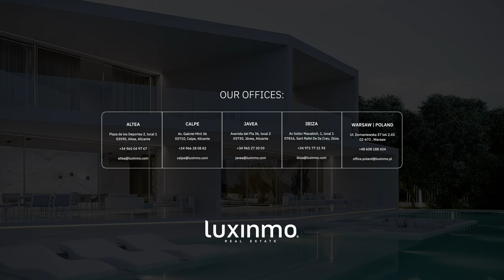Impresionante casa de 4 dormitorios con piscina privada y vistas al mar en Sierra Cortina, Finestrat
Presentamos una magnífica casa independiente situada en la exclusiva zona de Sierra Cortina, en Finestrat. Ofrece impresionantes vistas al mar, a la montaña y a la ciudad. Esta propiedad, de segunda mano y construida en 2017, está disponible para la venta y cuenta con una generosa superficie construida de 289m2 y una amplia parcela de 604m2. La casa cuenta con 4 acogedores dormitorios y 2 baños modernos, por lo que es perfecta para familias o para aquellos que disfrutan recibiendo invitados.

🏡CARACTERÍSTICAS

Referencia del inmueble: 4422
Tipología: Casa independiente
Ubicación: Sierra Cortina
Municipio: Finestrat
Tamaño construido: 289m2
Parcela: 604m2
Habitaciones: 4
Baños: 2
Certificado energético: B

PLANTA PRINCIPAL
00:00 Introducción y vista de la terraza
00:48 Sala de estar y cocina americana
01:08 Habitación 1 con armarios empotrados
01:42 Habitación 2 con armarios empotrados
02:15 Escaleras a la planta superior

PLANTA SUPERIOR
02:28 Habitación principal con vestidor y baño en-suite
03:33 Habitación 3
03:55 Solarium y vistas al skyline de Benidorm

04:40 Resumen

🏡 EQUIPAMIENTO
La casa viene con una hermosa terraza y balcón, que ofrece impresionantes vistas del paisaje circundante. El aparcamiento es fácil con 3 plazas de aparcamiento privado disponibles. También viene con un espacio de almacenamiento adicional. La cocina americana está totalmente equipada y es perfecta para recibir invitados o preparar comidas familiares. Para los amantes de la vida al aire libre, la propiedad cuenta con un solarium, zona de barbacoa y una piscina privada. En el interior, la casa cuenta con un vestidor, aire acondicionado y armarios empotrados en cada dormitorio. La propiedad está diseñada para el confort, con calefacción y suelo radiante en los baños. También se prioriza la seguridad, con un sistema de alarma, puerta blindada, persianas eléctricas y doble acristalamiento instalado en toda la casa.

🏡 ZONA
Situada en la exclusiva zona de Sierra Cortina, esta propiedad le permite disfrutar de la cultura y el estilo de vida local de Finestrat y Benidorm. Las playas de Poniente y La Cala de Finestrat, las más cercanas, están aproximadamente a 5 km, lo que las hace perfectas para disfrutar de días soleados junto al mar. Sierra Cortina y Finestrat cuentan con una amplia gama de servicios locales, incluyendo el centro comercial La Marina, el campo de golf de Sierra Cortina y colegios internacionales cercanos, como el Elian's British School en La Nucía. La zona también está rodeada de impresionantes paisajes naturales, como el Puig Campana, ideal para aquellos que aman pasar tiempo al aire libre. El aeropuerto de Alicante-Elche se encuentra aproximadamente a 55 km, ofreciendo un cómodo acceso para viajes nacionales e internacionales. Con su combinación de lujo moderno y encanto tradicional, esta casa unifamiliar de 4 dormitorios ofrece el equilibrio perfecto entre comodidad y estilo.

No pierda la oportunidad de poseer una casa impresionante en el corazón de Sierra Cortina. Póngase en contacto con Luxinmo hoy para concertar una visita o para obtener más información.